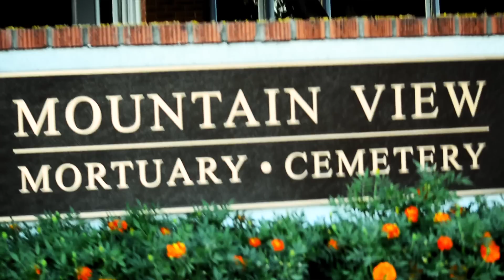"Stayin Out The Way" Video by G-Laf - Directed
G-Laf, a veteran emcee from Pasadena, California brings you "Stayin Out The Way" off the 626 Mixtape #3. Video shot , directed , and edited by 210West of 210West Filmz